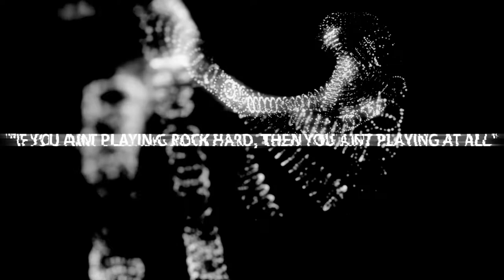Portal 2 Xsv Gamer Lets Play Part4 Gameplay HD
Portal 2 is a 2011 first-person puzzle-platform video game developed and published by Valve Corporation. The game retains Portal's gameplay HD elements, and adds new features, including tractor beams, laser redirection, bridges made of light, and paint-like 'gels' accelerating the player's speed, allowing the player-character to jump higher or place portals on any surface. These gels were created by the team from the Independent Games Festival-winning DigiPen student project Tag: The Power of Paint. In the single-player campaign, the player controls protagonist Chell, awoken from suspended animation after many years, who must navigate the now-dilapidated Aperture Science Enrichment Center during its reconstruction by the reactivated GLaDOS, a powerful supercomputer. The storyline introduces new characters, including Wheatley (Stephen Merchant) and Cave Johnson (J. K. Simmons). Ellen McLain reprised the role of GLaDOS. Jonathan Coulton and The National each produced a song for the game. Portal 2 also includes a two-player cooperative mode, in which the robotic player-characters Atlas and P-Body (both voiced by Dee Bradley Baker) are each given a portal gun and are required to work together to solve puzzles. Valve provided post-release support for the game, including additional downloadable content and a simplified map editor to allow players to create and share test chambers with others.